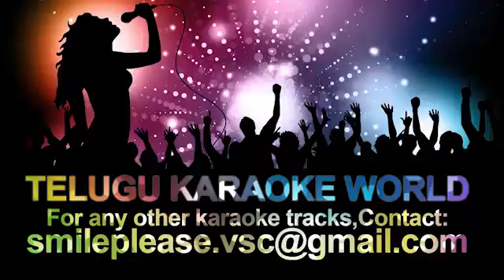Vaana Vaatsaayana Vayasaara Vaateyana Karaoke || Sakhiya Naatho Raa || Telugu Karaoke World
Telugu Full Karaoke Track by Telugu Karaoke World.

For any Other Karaoke Track,